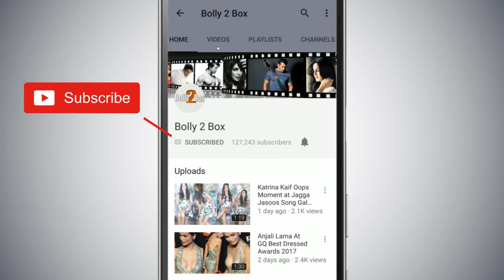Ranveer Singh ने राष्ट्रीय टेलीविजन पर Rakhi Sawant के लिए अपना प्यार कबूल किया ?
RanveerSingh ने राष्ट्रीय टेलीविजन पर RakhiSawant के लिए अपना प्यार कबूल किया ?